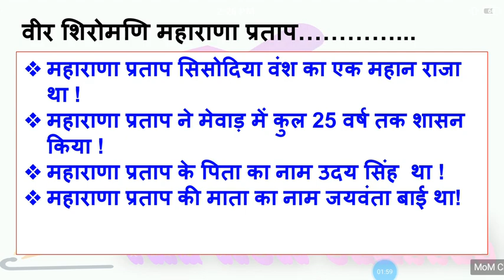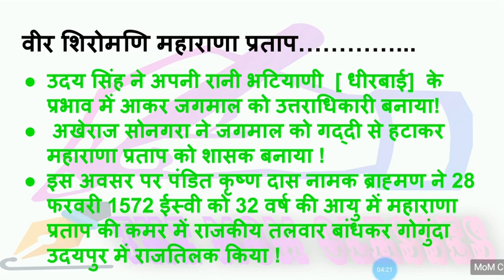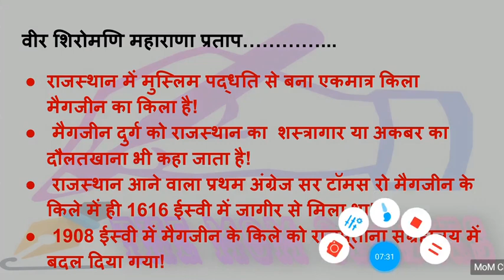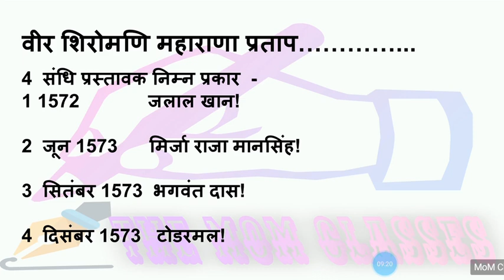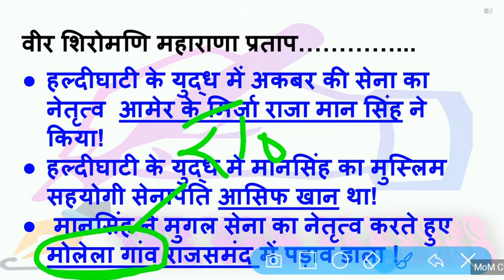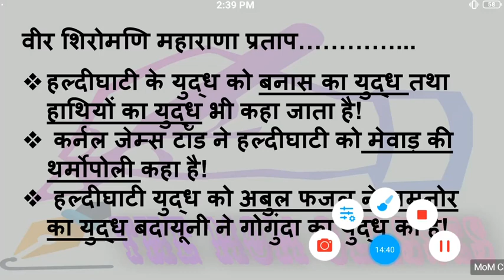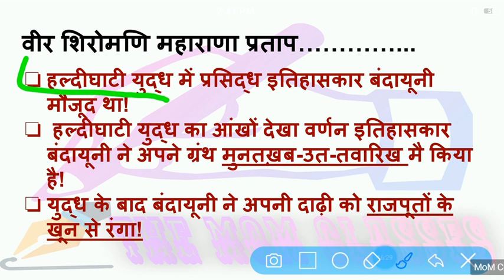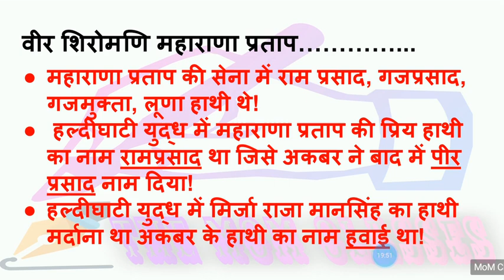वीर शिरोमणि महाराणा प्रताप पार्ट -1 Veer Shiromani Maharana Pratap Part-1 MewareeRana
👉टेलीग्राम लिंक👈

राजस्थान में होने वाली सभी भर्तियों प्रतियोगी परीक्षाओं के लिए यह वीडियो काफी महत्वपूर्ण है।
 इसमें आप चाहे RAS आप महिला सुपरवाइजर फर्स्ट ग्रेड सेकंड ग्रेड थर्ड ग्रेड लेक्चरर इसी के साथ पटवार कॉन्स्टेबल बीएसटीसी या फिर किसी भी अन्य भर्ती की तैयारी कर रहे हो तो यह वीडियो काफी आपके लिए फायदेमंद रहेगा।

This video is very important for all the recruitment competitive examinations in Rajasthan.  In this, whether you are preparing for RAS, you are a woman supervisor first grade second grade third grade lecturer with this, Patwar Constable BSTC or any other recruitment, then this video will be very beneficial for you.

यह वीडियो आपके होने वाली सभी प्रतियोगी परीक्षाओं के लिए महत्वपूर्ण है राजस्थान में होने वाले सभी एग्जाम जैसे पटवारी आरएसएलडीसी सभी के लिए उपयोगी है ग्राम सेवक के लिए भी उपयोगी है राजस्थान में होने वाली सभी परीक्षाओं के लिए

That's video are very useful for all of users that's video are very comfortable for learners in Rajasthan competitive exams in the state of Rajasthan because that where you are very useful so please like share and subscribe my channel thank you

मात्र विद्यापीठ आप सभी का आभार व्यक्त करता है।
Tonk history in the mom classes
Dungarpur history in the mom classes Dousa history in the mom classes